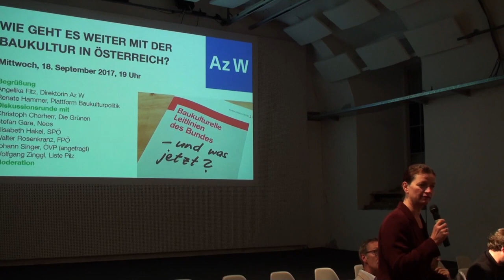Wie geht es weiter mit der Baukultur in Österreich?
Baukultur-Diskussion zur Nationalratswahl 2017

2002 veranstaltete die Plattform Baukulturpolitik erstmals eine Diskussionsrunde anlässlich einer Wahl. Die Nationalratswahl 2017 findet kurz nach dem Beschluss der Baukulturellen Leitlinien des Bundes durch die aktuelle Regierung statt.

Wie geht es damit weiter? Wie stehen die Parteien zu den Leitlinien, was wollen sie umsetzen, wo sollte darüber hinausgegangen werden? Über diese Themen wollen wir mit VertreterInnen der Parlamentsparteien diskutieren und so eine Entscheidungshilfe für die Wahl bieten.

Diskussionsrunde mit:
Christoph Chorherr, Die Grünen
Stefan Gara, Neos
Brigitte Jank, ÖVP
Wolfgang Zinggl, Liste Pilz

(Elisabeth Hakel, SPÖ und Walter Rosenkranz, FPÖ mussten leider aus gesundheitlichen Gründen absagen.)

Moderation: Sibylle Hamann

Begrüßung:
Angelika Fitz, Az W Architekturzentrum Wien
Renate Hammer, Plattform Baukulturpolitik

18. September 2017
Architekturzentrum Wien